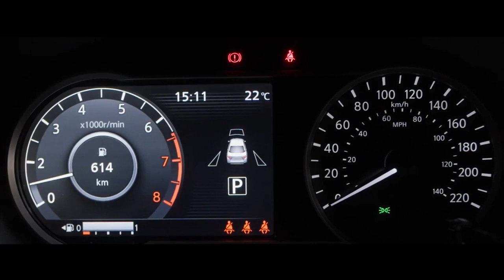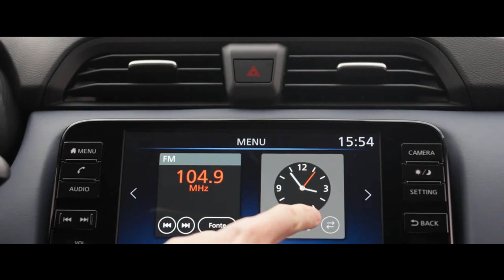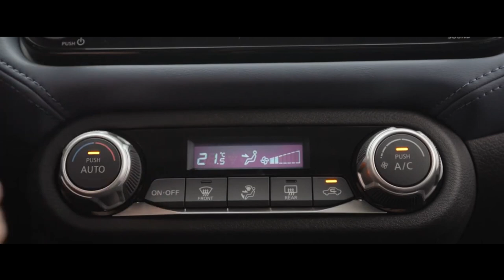NISSAN VERSA 2024